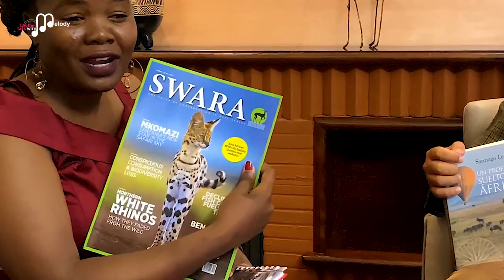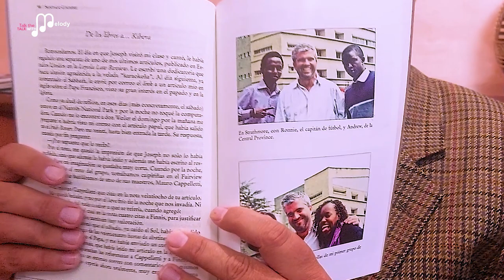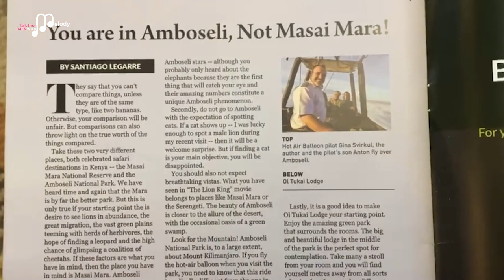LETS GET TO KNOW SANTIAGO THE ARTISTIC PROFESSOR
Santiago Legarre is one of the most amazing and humble lecturers ive come across.He is passionate about law and for that matter teaches law in one of the top universities in the country#strathmore university and i am so intrigued by his mode of teaching that incorporates art in an entire world of theory.